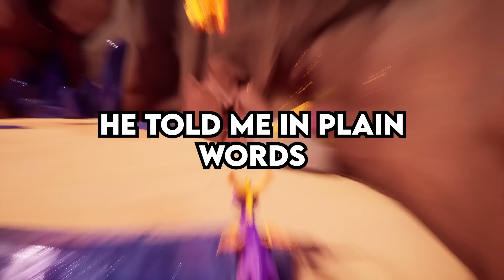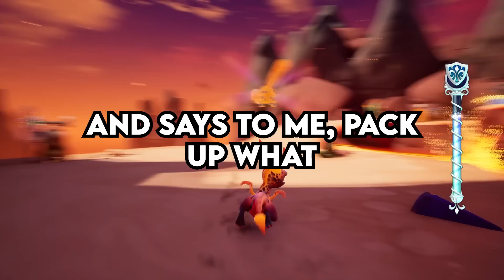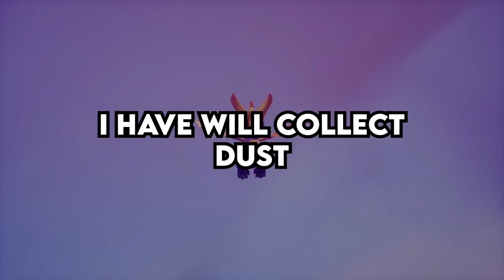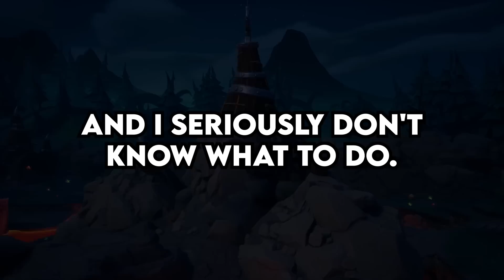Toxic Workplace BULLIES ME AT WORK... so I GOT REVENGE by costing them MILLIONS OF DOLLARS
0:00 Toxic workplace tries to bully mew into quitting my job, so I get revenge by quitting in the new year and refusing to train anyone to replace me, costing my former company millions of dollars in the process. (u/The-Tewby)
7:17 Entitled friend demands that I hand over items I purchased online, claiming that she deserves them more than I do. (u/Kiyanni1)
11:29 My idiotic manager leaves me alone at a restaurant I work at, after only one day of training, and no one there to support me in serving customers. (u/Logical_Yesterday_60)
16:41 Am I the jerk for not telling my boyfriend that I own the building that we live in. (u/CapableEmergency5154)